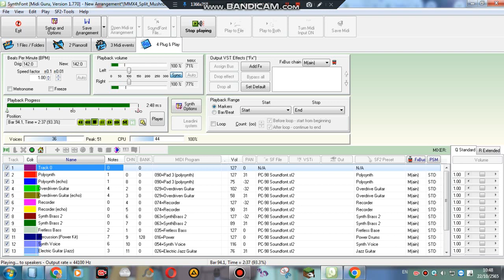Mega Man X4 - Split Mushroom Stage (PC-98 Soundfont)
Midi by King Meteor